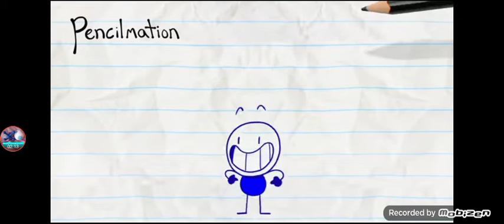Pencilmation FunnyVoices over | Pennies from Heaven - S2 Ep23.